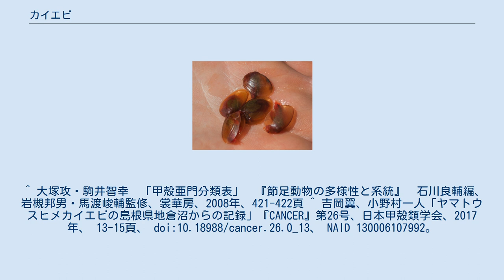カイエビ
カリフォルニア・カイエビ カイエビは、二枚貝に似た小型の甲殻類である。
日本では水田に出現する。
 カイエビは、節足動物 甲殻亜門 鰓脚綱 双殻目 カイエビ亜目およびタマカイエビ亜目に属する動物である。
全身が二枚貝のような甲羅に覆われ、その隙間から脚を出して泳ぎ回る。
水田にホウネンエビやカブトエビと共に出現するが、この両者に比べると知名度ははるかに低い。
 最も普通に見られるのは和名をカイエビ（Caenestheriella gifuensis）という種である。
外見的には全くの二枚貝である。
ただし、殻は薄く、内部がやや透けて見える。
大きさは長さが約1cm、褐色かオリーブ色をしている。
外敵に触れた場合などはこの殻を完全に閉じることができるが、ふだんはやや隙間を開ける程度に開き、そこから脚を出して泳ぎ回る。
 全身は殻の中にあって、頭部と閉殻筋で殻とつながっているほかは、ほぼ自由に動かせる。
頭部には大きい複眼が一対あり、眼には柄はない。
口は下面後方の胸の側にある。
頭部の側面からは第二触角が伸びる。
第二触角は太い腕の先に二本の枝を出し、そこに多数の毛が並んでおり、遊泳に使う。
頭部に続く体は節が多く、鰓脚のついた胸部と鰓脚のない短い腹部に分かれる。
胸部は30節にも達し、それぞれに一対の鰓状の付属肢がある。
腹部は短く、最後は前に曲がった鉤状の突起で終わる。
これは鰓脚を掃除するのに使われる。
これらの構造は、ミジンコの仕組みとやや似ていて、ミジンコの場合、これをはるかに小さく、体節を少なくしたようなものである。
 雌雄はよく似た姿をしていて、外見での区別は難しい。
時折一頭の腹部に頭部を付着させた姿で、二頭がつながって泳いでいるのを見かける。
卵は殻の中、背中側にかためて保護される。
 水田に多く出現する。
たいていは、カブトエビ・ホウネンエビと共に出現する。
主として一時的な水たまりに出現する。
世界的には、約200種が知られている。
 日本では7種ほどが知られる。
場合によっては同一の水田に混在している。
 最も普通種であるカイエビによく似て、やや小型のものにトゲカイエビがある。
正確には頭部を見なければならない。
 カイエビは背中のチョウツガイ部が長く、そのため背中側が平坦になっている。
これに対して、背中側が丸く弓なりになっているのがヒメカイエビ類で、カイエビよりやや殻が薄い。
 タマカイエビは、甲羅がほぼ球形に近いほど丸い形のカイエビで、他のカイエビ類とは異なり、頭部が殻から出ている。
タマカイエビ亜目という別の亜目に分類されている。
 以下に日本産の各属の代表を上げる。
 ^ 大塚攻・駒井智幸　「甲殻亜門分類表」　『節足動物の多様性と系統』　石川良輔編、岩槻邦男・馬渡峻輔監修、裳華房、2008年、421-422頁 ^ 吉岡翼、小野村一人「ヤマトウスヒメカイエビの島根県地倉沼からの記録」『CANCER』第26号、日本甲殻類学会、2017年、 13-15頁、 doi:10.18988/cancer.26.0_13、 NAID 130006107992。